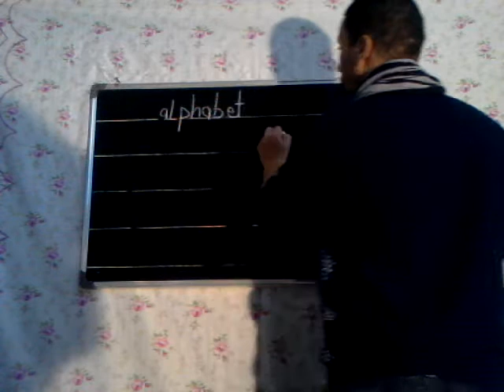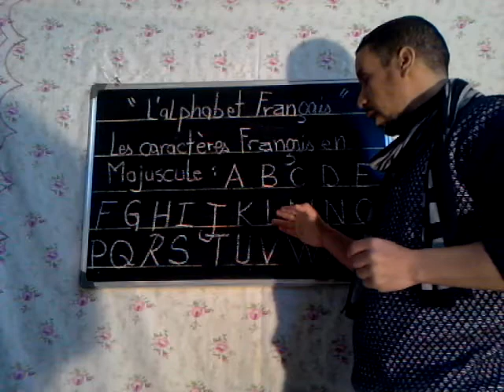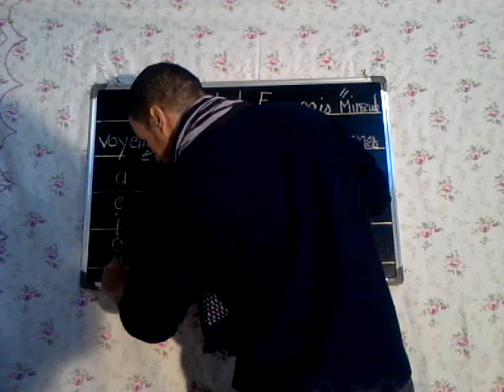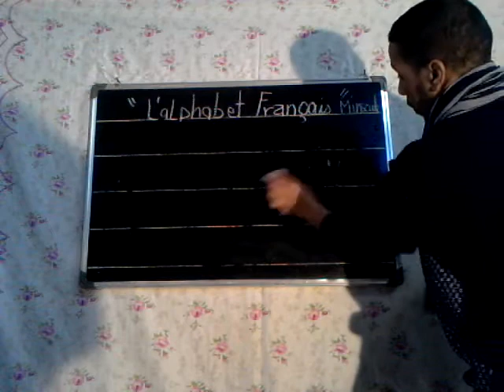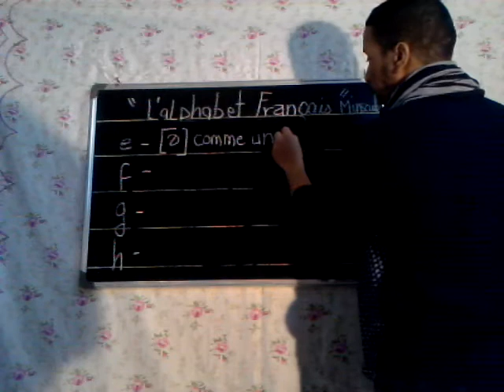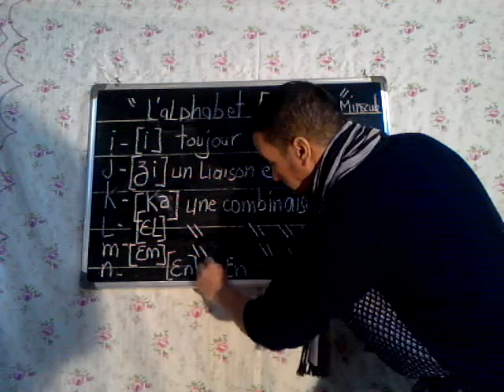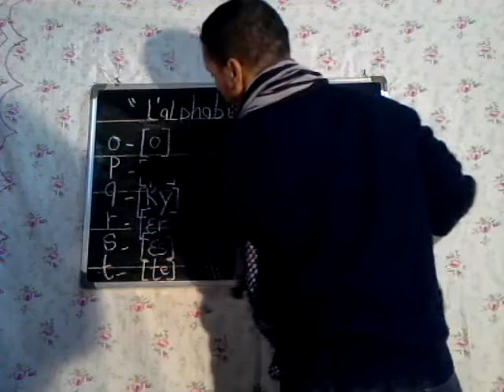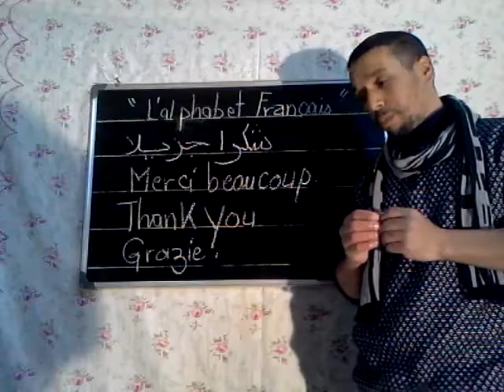L alphabet de la langue francaise .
Dans cette lecon j ai explique l alphabet francais en general .